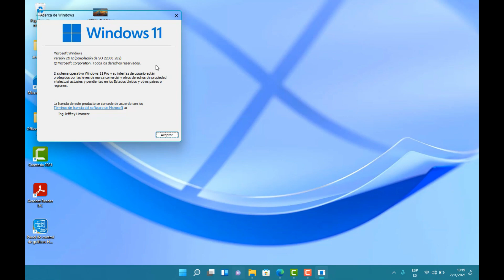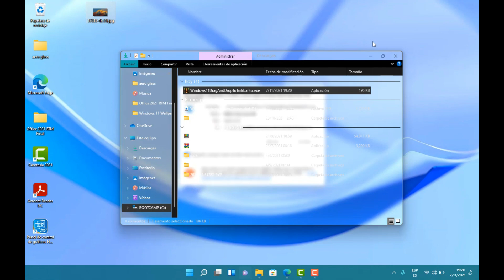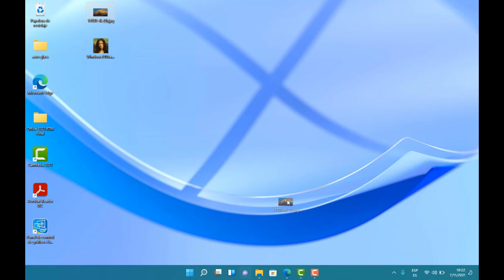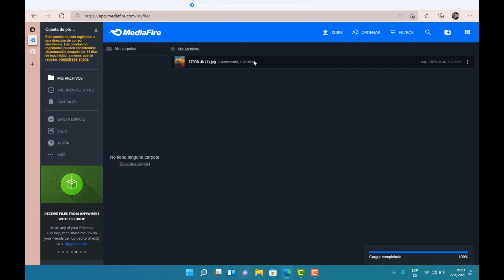✅ Fixed Drag & Drop Barra De Tareas En Windows 11🤩💥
🎄💫 Noviembre 2021🎄💫